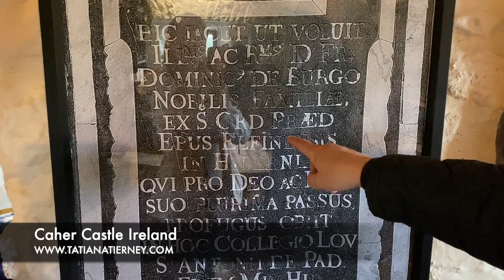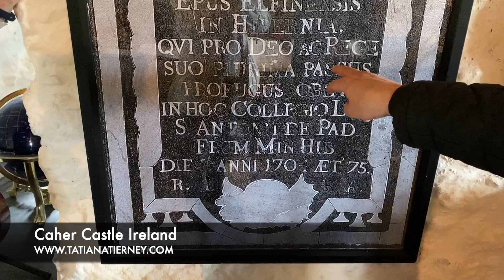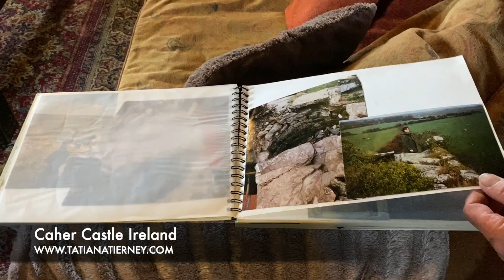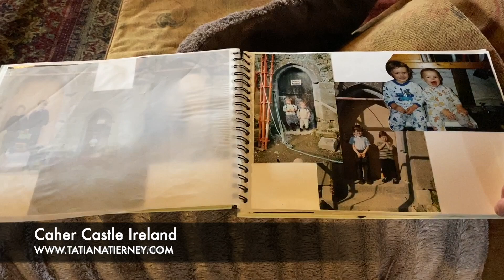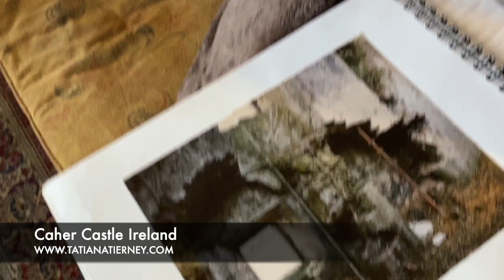Caher Castle Airbnb in Ireland | Private Medieval Castle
Staying in Caher Castle gives you a unique opportunity to feel that you are the king or queen of your own castle. Fantastic experience! Peter, the owner, is a brilliant craftsman who restored this castle  to the best possible condition. The castle has underfloor heating, two huge fireplaces, a fully functional kitchen and good internet connection, but no TV. This is not a standard luxury castle stay, this is a real medieval experience for these who love history, castles and won't complain about cobwebs or lack of hot water. When Niall and I arrived to the castle, we received very warm welcome by Peter. We loved the castle from the first moment we stepped in. Peter kindly introduced the castle to us with some historical periods. We think It is important to know about the history of the castle we are staying in. We were privileged to meet Peter who did an amazing work on the castle. His spirit is there with other spirits over 600 years and it makes a special atmosphere in the castle. We had a good sleep and felt very relaxed. Caher Castle is a cosy warm castle. Hosted by Peter on Airbnb (Live like a King in my Castle).